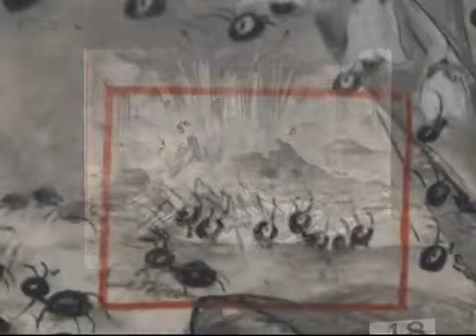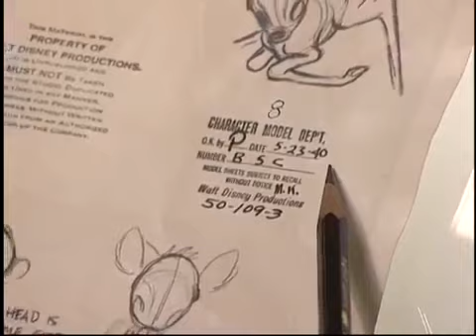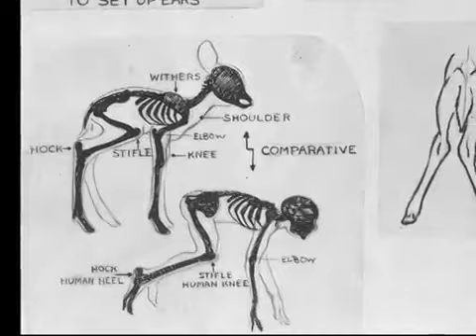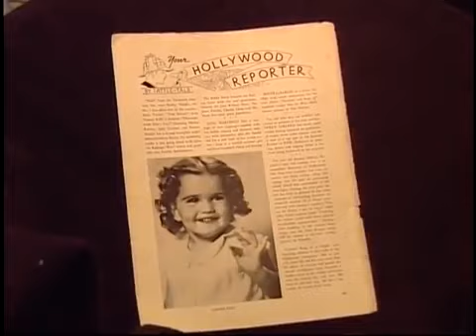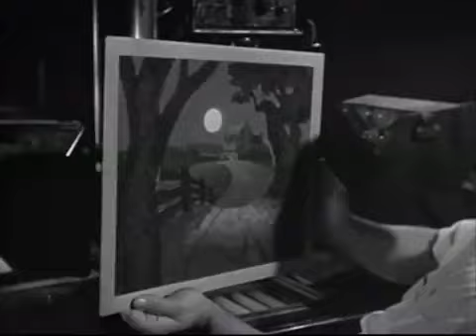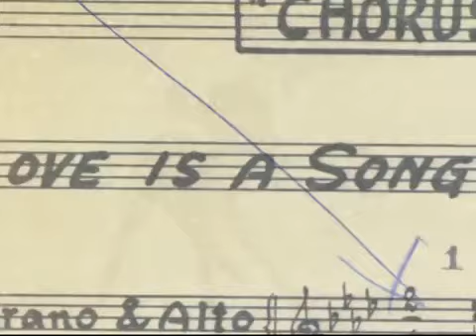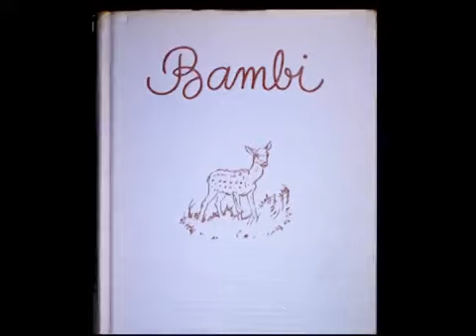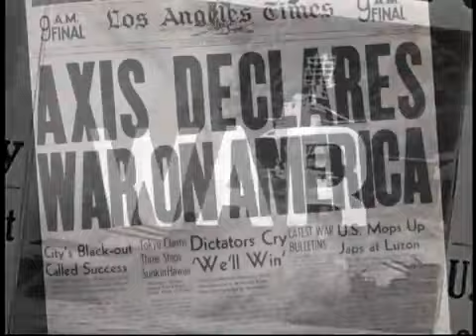The Making of Bambi "A Prince Is Born"